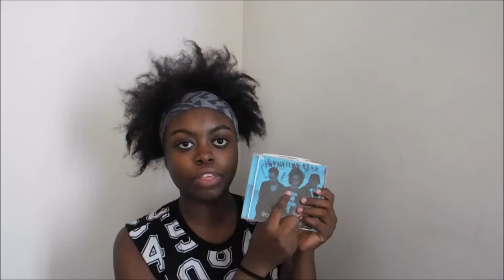I Met MINDLESS BEHAVIOR?! STORYTIME -callmenya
heyoo its rico
actually I'm Anyah but rico flows better
this channel is about ...everything I address lol

-with just ONE click you could become a nyalater

||FAQ||
name- Anyah
grade- 10th
age- 14
bday- 9/27/16

saturdays is when you'll see me

MUSIC USED IS NOT MINE ! DONT SUE ME